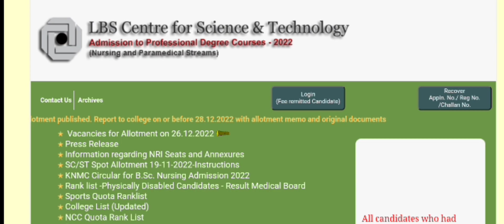B.Sc Nursing & Paramedical Admission 2022 | Special Allotment Published | Edusoft Malayalam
Phone:
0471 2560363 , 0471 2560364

B.Sc Nursing & Paramedical Admission 2022 | Special Allotment Registration  | LBS Updates

B.Sc Nursing & Paramedical Admission 2022 | New Option Registration  | LBS Updates

B.Sc Nursing Admission 2022 | Special Allotment Published

B.Sc Nursing and Paramedical Admission 2022 | Third Allotment Published | College Joining Date?

B.Sc Nursing and Paramedical Admission 2022 | Second Allotment Published | LBS Updates

LBS Centre B.Sc Nursing & Paramedical Admission 2022 | First Allotment Published

LBS Rank list publising time 2022 LBS Rank list 2022 |  LBS latest updates 2022

Kerala Nursing Admission 2022 | B.Sc Nursing Admission 2022 | LBS Centre Nursing Admission 2022

LBS Centre B.Sc Nursing & Paramedical Admission 2022 | Trial Allotment Published | First Allotment?

LBS Centre B.Sc Nursing & Paramedical Admission 2022 | Sports Quota Rank List Published

B.Sc Nursing & Paramedical Admission 2022 | College List Published | Option Registration Started

LBS B.sc Nursing and Paramedical Degree Admission 2022 | First Allotment Published |Lbs Latest News

Lbs Paramedical Degree Admission 2022 | Option Registration 2022 | Tentative Schedule | Lbs Latest Update

LBS Centre for Science and Technology
Paramedical Degree Admission 2022
Professional Degree Courses in Nursing and Paramedical Streams 2022 LBS Centre for Science and Technology

Professional Degree Courses in Nursing and Paramedical Streams 2022
Online Registration | B.sc Nursing Admission 2022 | Kerala B.sc Nursing Admission 2022 B.Sc Nursing & Paramedical Admission 2022 | College List Published | Option Registration Details

B.Sc Nursing & Paramedical Admission 2022 | College List Published | LBS Update
lbs degree admission 2022 provisional ranklist lbs paramedical degree 2022 provisional ranklist how to check
lbs b.sc nursing and paramedical degree 2022 data correction  how to check your application status

LBS Paramedical Degree Admission 2022 | Option Registration 2022 | Tentative Schedule | Lbs Latest Updates

B.Sc Nursing & Paramedical Admission 2022 | Final Rank List Published | LBS Updates

Lbs B.sc Nursing and Paramedical Courses Admission Procedure | Government and Self Finance Colleges Fee Details | LBS

Online Registration | B.sc Nursing Admission 2022 | Kerala B.sc Nursing Admission 2022

Nursing & Paramedical Admission 2022 | Provisional Rank List Published | LBS Updates | b.sc nursing admission 2022
lbs latest updates
admission to professional degree courses 2022

Nursing & Paramedical Admission 2022 | Provisional Rank List Published | LBS Updates

Lbs B.sc Nursing and Paramedical Courses Admission Procedure | Government and Self Finance Colleges Fee Details

B.Sc Nursing  Eligibility | Age Limit | Course Details | How to apply | Lbs Required Documents

Kerala B.Sc Nursing Admission 2022 | Application Started | B.Sc Nursing & Paramedical Courses